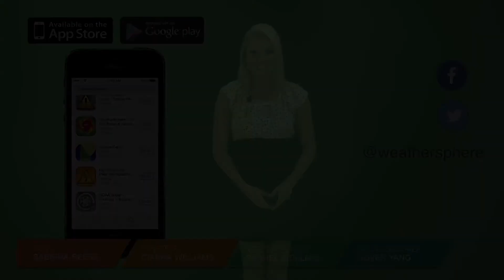NATIONAL WEATHER OUTLOOK OCTOBER 21, 2014